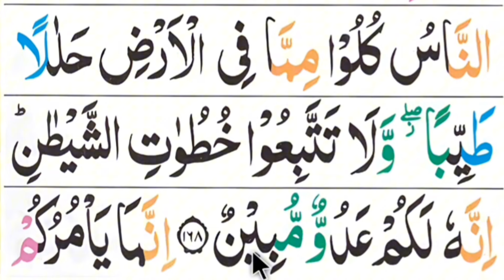এই ভাবে শিখলে অল্প দিনেই কুরআন রিডিং পড়তে পারবেন || Esho arbi shikhi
সহজে কুরআন শিক্ষা। Esho arbi shikhi